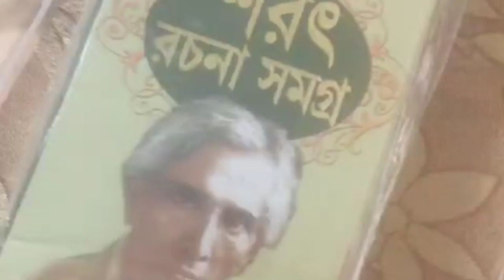৬১তম প্রতিষ্ঠা দিবস।। ভুবেনেশ্বর মল্লিক উৎসাহ পুরস্কার প্রদান।। 2024। নফরগঞ্জ_বৈদ‍্যনাথ_বিদ‍্যাপীঠ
৬১তম প্রতিষ্ঠা দিবস।। ভুবেনেশ্বর মল্লিক উৎসাহ পুরস্কার প্রদান।। 2024। নফরগঞ্জ_বৈদ‍্যনাথ_বিদ‍্যাপীঠ

৬১তম প্রতিষ্ঠা দিবস
ভুবেনেশ্বর মল্লিক উৎসাহ পুরস্কার প্রদান
#নফরগঞ্জ_বৈদ‍্যনাথ_বিদ‍্যাপীঠ